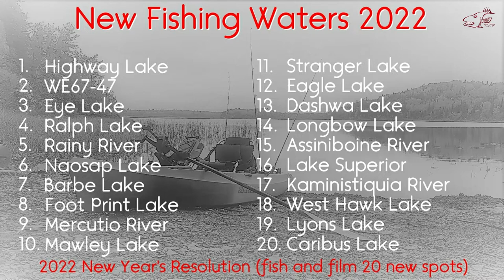Multi-species Fun! (New lake #20) | Last day fishing in the kayak 2022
Last day on the open water in a boat is always bitter-sweet. It's sad watching the open water season expire but at the same time I am excited for winter and first ice. I'll get out a couple more times casting from shore before the lake freeze though.

In this video I explored a small lake close to Atikokan, that I've heard had fish in it but I've never explored before. Turned out to be a fun multi-species day for my last day in the kayak. On this day where I finish by putting my Old Town Sportsman away for the winter I also completed my New Years Resolution goal to fish and film 20 new bodies of water in 2022! It has been a crazy ride to say the least but I did it!

Anyway I hope you enjoy this video, it was fun making it! Cheers and tight lines.